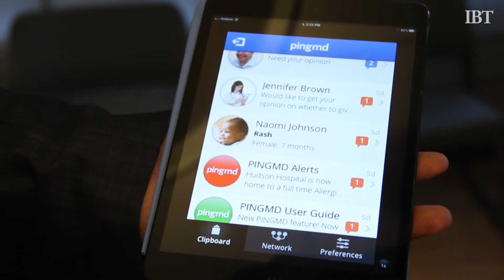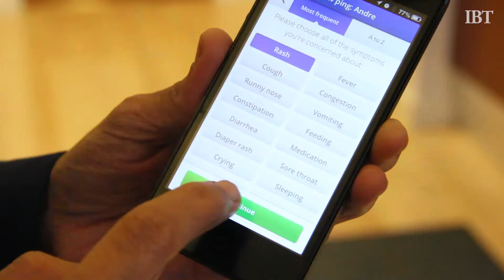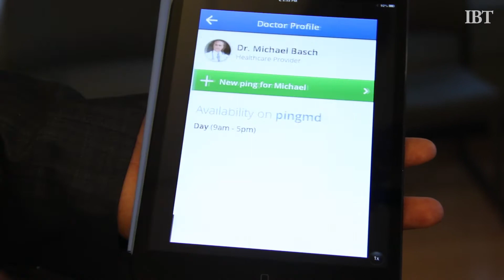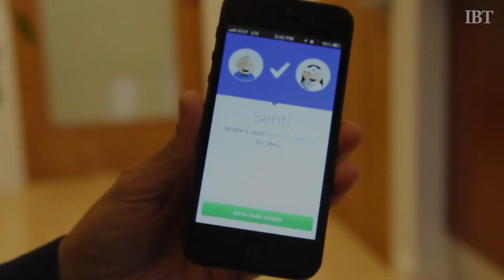Does This Look Infected? App Lets You Send Questions And Pictures Straight To Your Doctor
PINGMD was created by pediatrician Dr. Manju Chopra and her husband, former-neurosurgeon Dr. Gopal Chopra as a way streamline communication between patients and doctors.  Instead of communicating through email, text messages and phone calls, the app allows patients and doctors to communicate through text, pictures and even video on PINGMD's secure platform.
Dr. Gopal Chopra created the app to not only help improve healthcare in a secure way, but to also turn to technology to fix one of healthcare's most vexing problems: the communication breakdown between doctor and patient and doctor to doctor.
Dr. Dyan Hes, a pediatrician at gramercy pediatrics, has been using PINGMD for about two years and has seen how appealing the app is to new parents. For mother Aditi Deeg, PINGMD was the deciding factor when choosing Dr. Hes as her pediatrician for her two young children, especially when her child became sick as an infant. While a secure profile is important, what mattered most to Deeg was the easy line of communication with her doctor.
Thumbnail: Flick user 'Book'em'